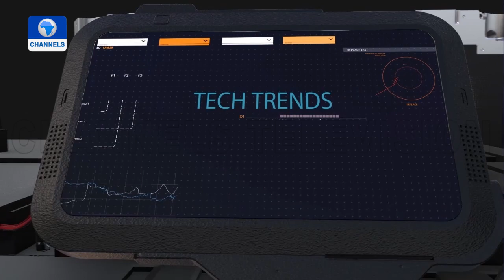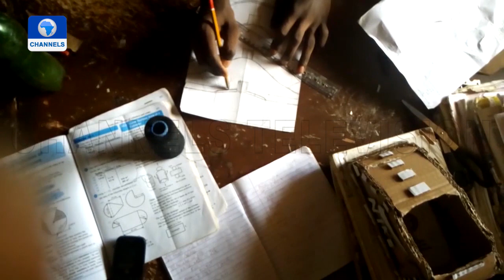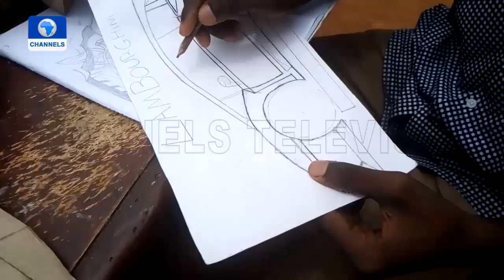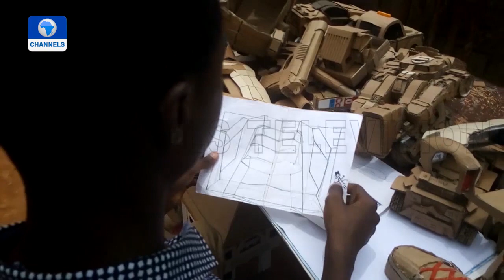Meet Emmanuel, Creative Teenager Who Builds Robots With Recycled Cartons